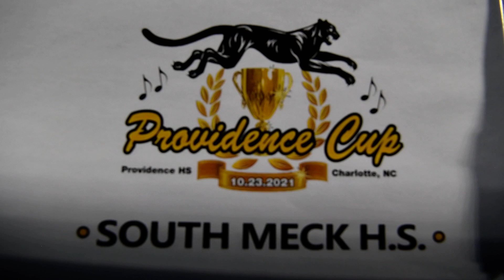South Meck Providence Cup 2021